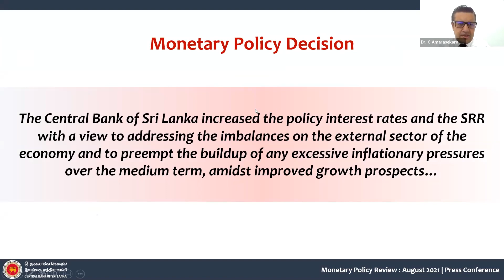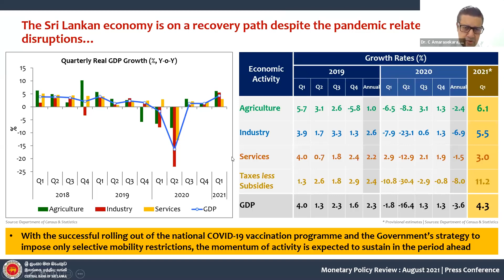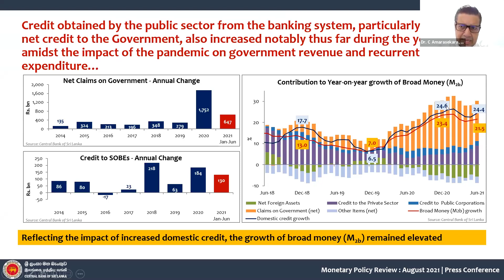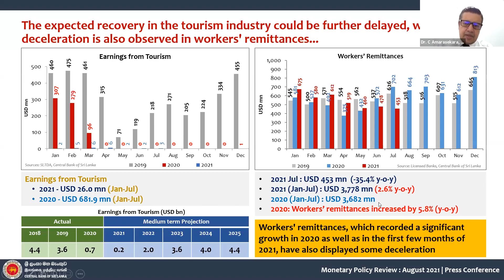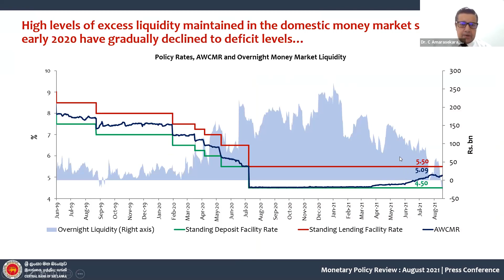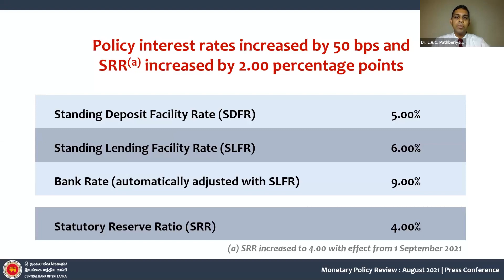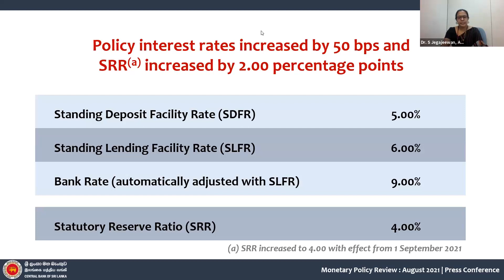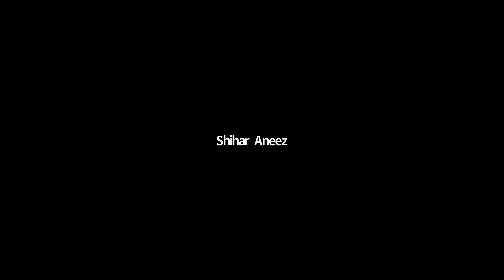Monetary Policy Stance - No. 6 of 2021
Review of the Monetary Policy Stance - No. 6 of 2021
Economic Research Department
Central Bank of Sri Lanka
19 August 2021